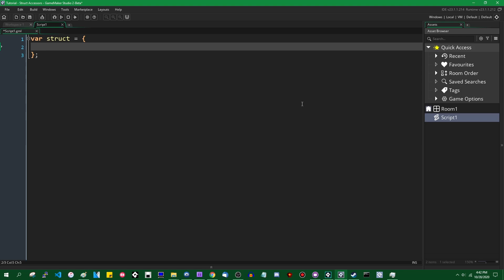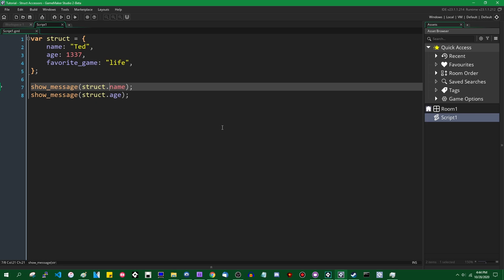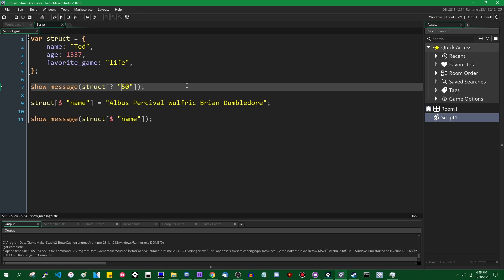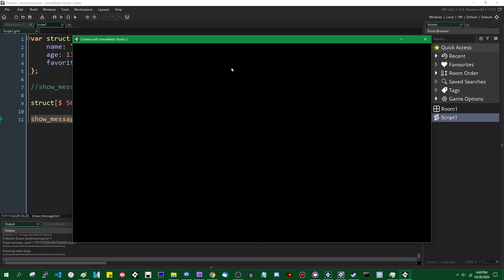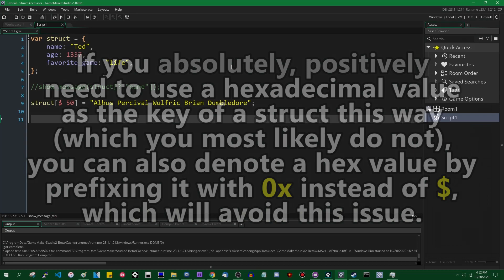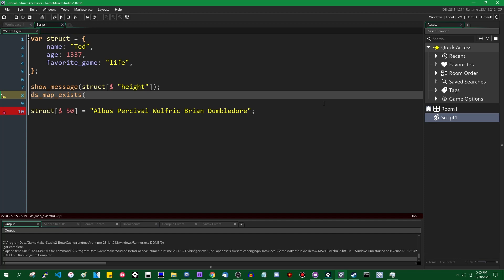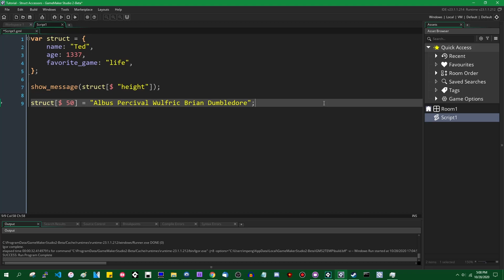The Struct Accessor - Replacing DS Maps - GameMaker Tutorial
The 2.3 update to GameMaker Studio gave us structs, which are a nice new way to organize data, and 2.3.1 introduced an accessor notation that makes them even more similar to ds_maps. If you want to replace all of your ds_maps with structs, it's now quite straightforward!

That promised social media link spam.